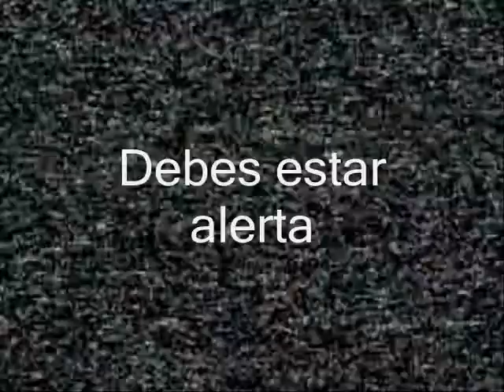Evanescence Chile PROMOCIÓN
Promoción de la apertura de EvanescenceCHILE.CL
A cargo de  Fans Club Evanescence Chile Even in Death